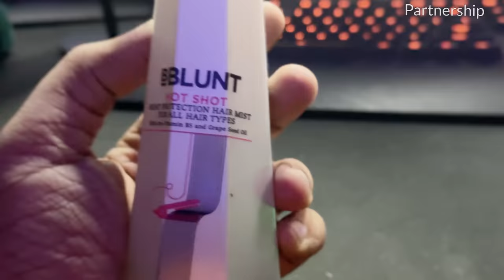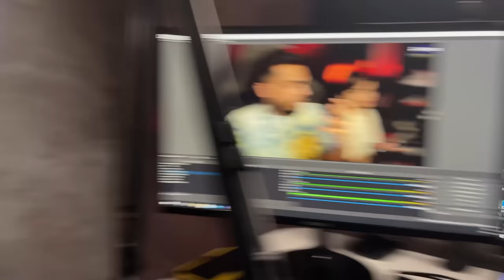THE DELHI NIGHT PARTY VLOG